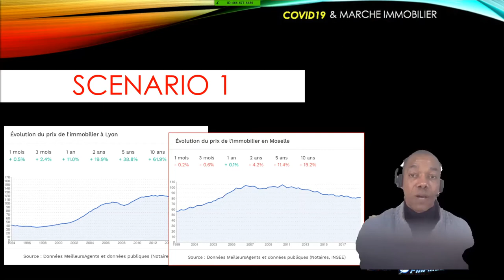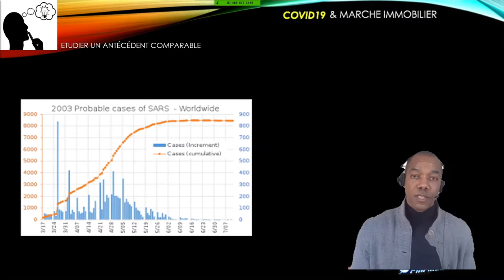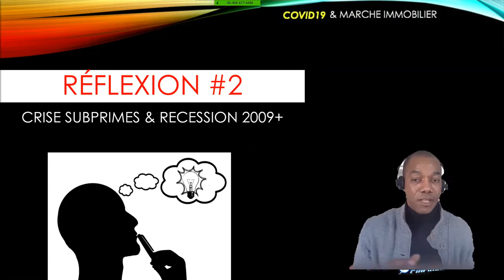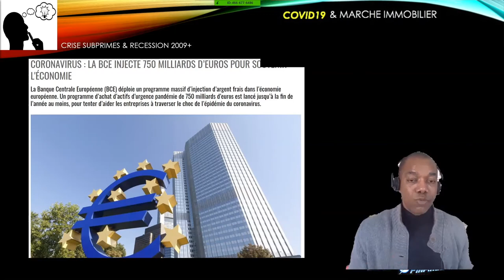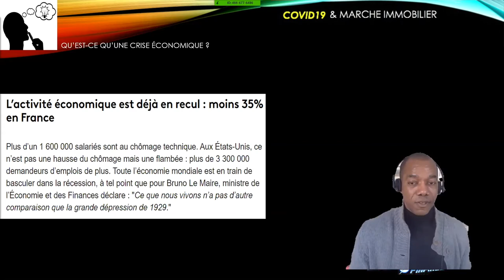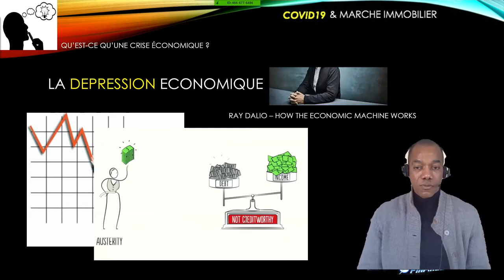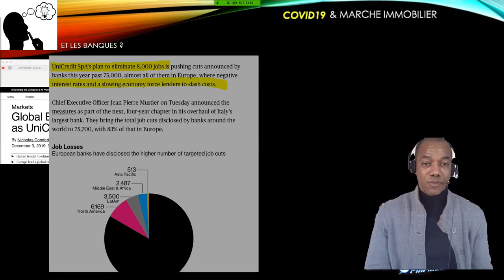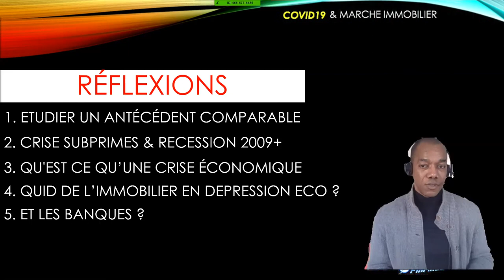Covid 19 et le Marché Immobilier Français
Nous vivons une époque incroyable avec cette crise sanitaire COVID19. Les médias sont sans doute un des agents accélérateurs de cette anxiété collective et ont pris en "otage" des pouvoirs politiques non préparés et soumis au chantage des comités scientifiques. Conséquence : plutôt que de fournir gants et masques aux français, nous sommes tous confinés, stoppant brutalement l'économie française : voici mes analyses sur les conséquences sur le marché immobilier français pour les années 2020/2021/2022 : accrochez vos ceintures !